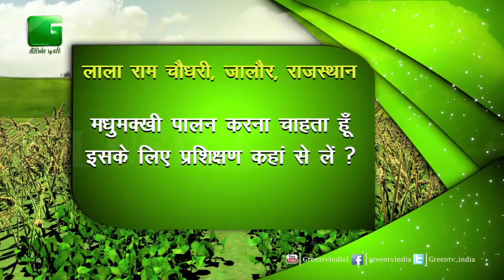Bee Farming | मधुमक्खी पालन के लिए Training प्रशिक्षण कहां से प्राप्त करें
Bee Farming

मधुमक्खी पालन के लिए Training प्रशिक्षण कहा से प्राप्त करें

Puchhe Apna Sawal | Agri Gyan | Kisan Live | Caller Online | Kisan On Call | Puchhe Apna Sawal On Green TV